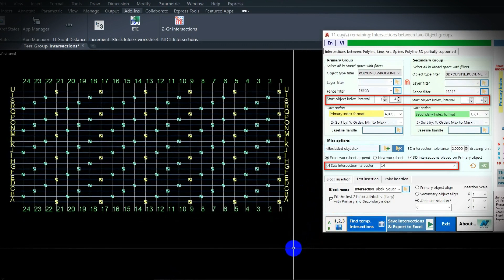2-Group intersection Tool - Intro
Download link from Autodesk App Store:
To find intersections between 2 groups of objects is quite simple.  The real challenge, however, lies in sorting, numbering and  to manage these intersections for further processing.

Main features of this App:
•  Find intersections between 2 separate group of objects.   Support object types are: Line, Polyline (2D and lightweight), Arc, Spline.  3D Polyline is partially supported: only secondary group can contain 3D polyline;
•  Sort objects in group by: X, Y, Z coordinates or by station of object's Start point along a baseline
•  Intersection ordinal number includes Primary index (Row index), Secondary index (Column index) and can be format as 1,2,3... or A,B,C... or I, II, III...
•  Intersection layout may be in-line or staggered with interval. (Every grid lines object are numbered, only grid lines that meet interval criterion are used to calculate intersection)
•  Export intersections to Excel with ordinal number (primary index, secondary index), coordinates (X,Y,Z)

Features Notes:
• 3D intersections:  App only supports finding intersection between a planar object (of primary group) with a polyline 3D (of secondary group).  Since 3D objects are not always exactly intersect, a tolerance value is used.  If minimum distance between a planar and a 3D object is less than tolerance, then an apparent intersection is considered as true intersection.
• Intersections are created in Model space.   Though users can create intersections in Paper space or Viewports' model space, the results are not guaranteed.